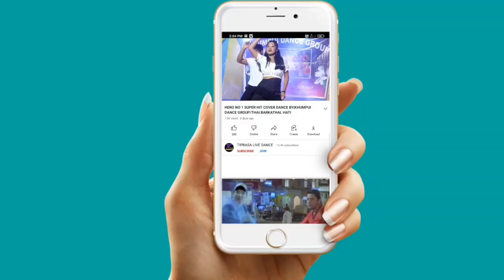Chhamak Chhamak ki Remix Dance||Tiprasa Fresher's cum 2023||Icfai Tiprasa students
TIPRASA FRESHER'S CUM CULTURAL MEET 2023
ICFAI UNIVERSITY STUDENTS
At:-TOWN HALL
Date:-17/9/2023

Original credit:
Video link:

copy cover:
kaubru song
program video
music cover dance
kokborok song
live performance